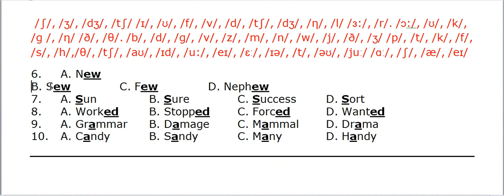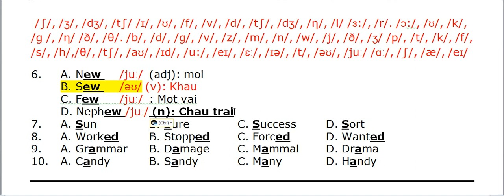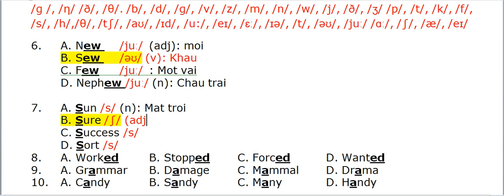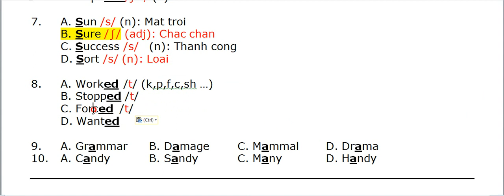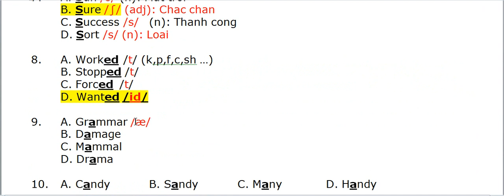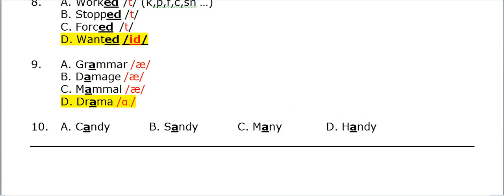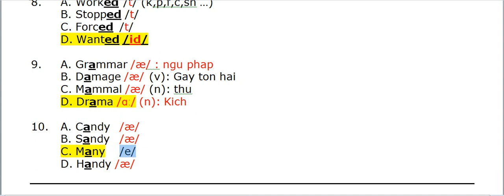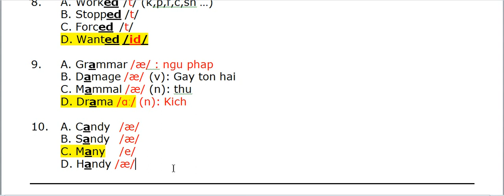Học tiếng Anh ôn thi THPT - Chuyên đề: Ngữ âm - Lesson 2 (Bài 2)